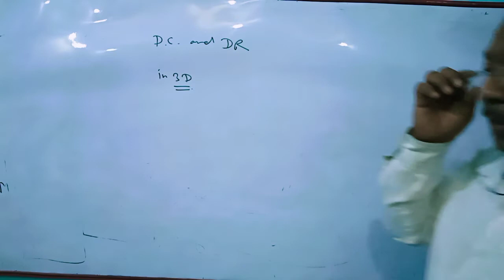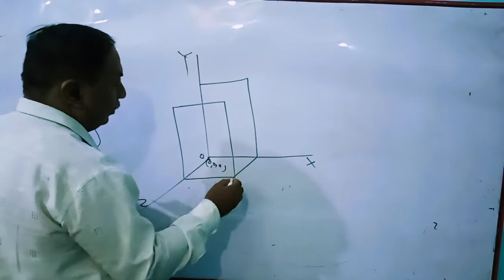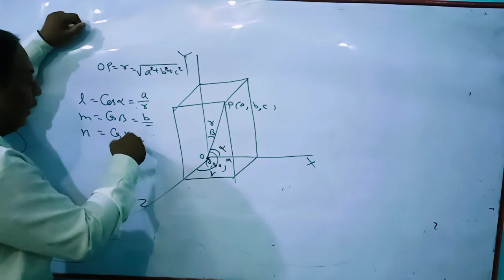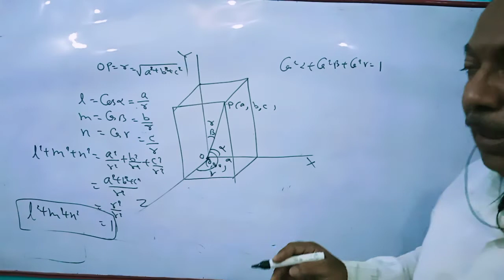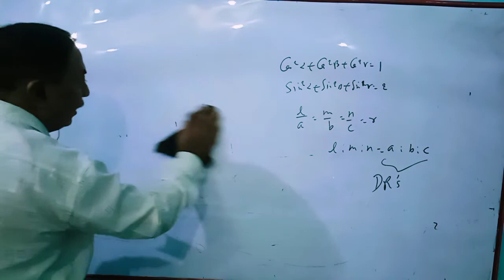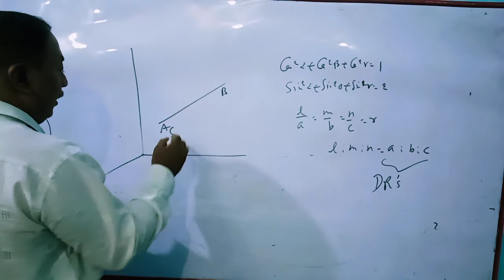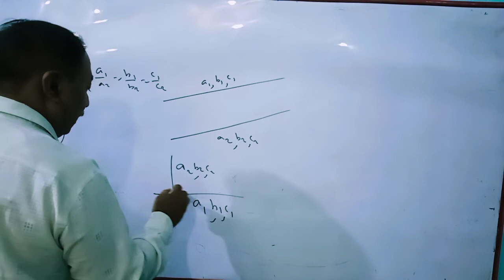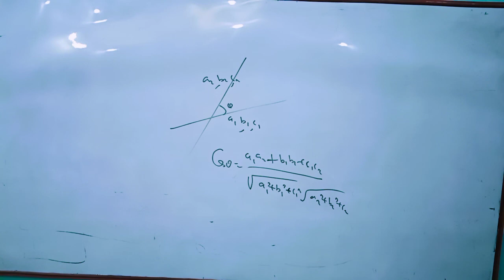Direction cosine and Direction ratio in There D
Direction ratio  Direction cosine      l,m,n.  condition for parallel lines. condition for perpendicular lines,angle between two lines